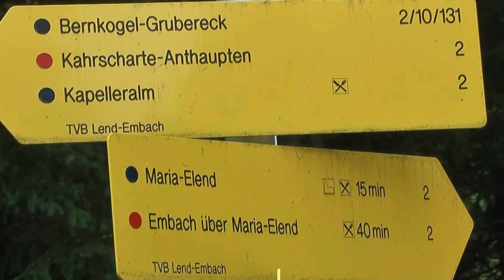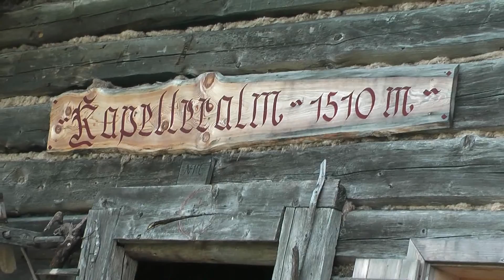ÖSTERREICH: Aufstieg zur Kapelleralm wunderschöner Wanderweg bei Rauris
Im Herzen der Hohen Tauern liegt die urige, idyllisch gelegene Kapelleralm. Sie bietet Stille und Erholung und zur Stärkung eine traditionelle Almjause.
Empfehlenswert.